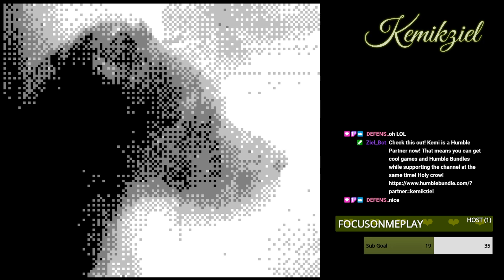[Full Broadcast] Working on Shiny New Halloween Songs!!! [LSDj 8.5.1]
LSDj version 8.5.1